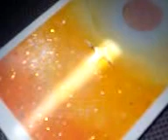光へ翔る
Painting by ciel.w@2017